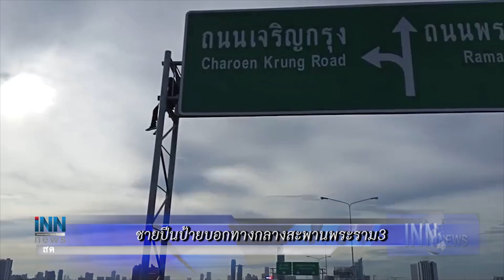"สันติ พร้อมพัฒน์"ไม่กังวลฝ่ายค้านซักฟอก :ข่าวต้นชั่วโมง 10.00 น.(08/09/63)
-นายกฯประชุมครม.จับตาพิจารณพ.ร.บ.ประชามติ
-"สันติ พร้อมพัฒน์"ไม่กังวลฝ่ายค้านซักฟอก
-"ประวิตร"โยนถามคนปล่อยข่าวลือรัฐประหาร
-ชายปีนป้ายบอกทางกลางสะพานพระราม3